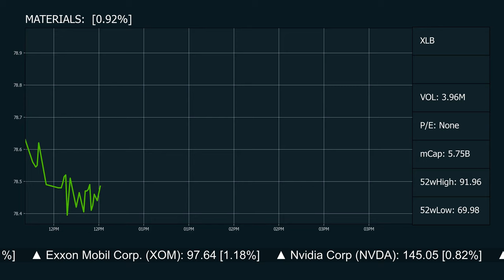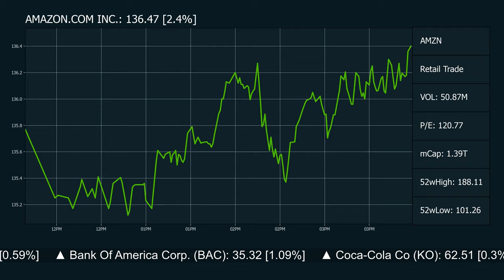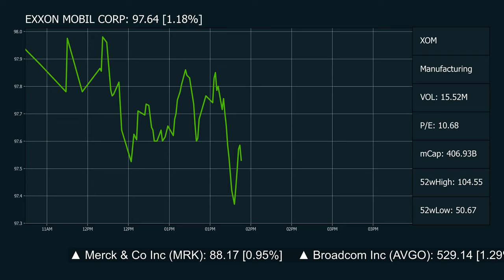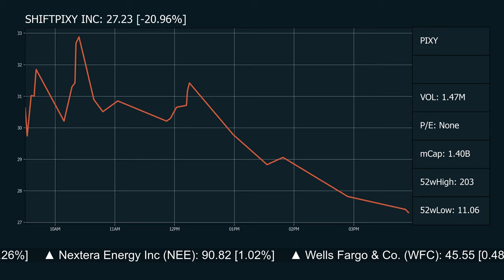Toucan Trading 09/12/2022 Market Recap & Update | Trader TV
Toucan Trading is a market quote aggregator that displays stock market quotes and news.
We help keep track of the market pulse with daily videos to track market movements and price changes
Images of toucans provided by @nietjuh on pexels.com.

TimeStamps
00:00 - intro
00:04 - Indexes
00:33 - Sectors
01:35 - Stocks
02:41 - Most Active
03:09 - Gainers
03:24 - Losers
03:32 - outro